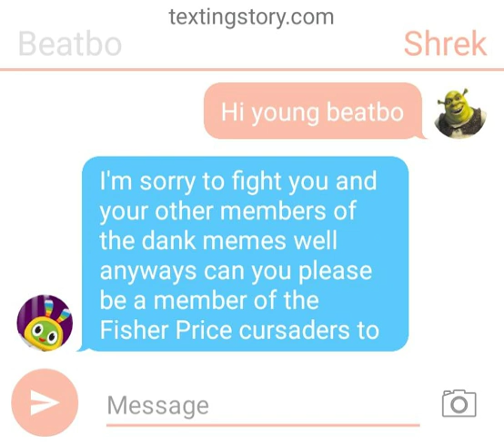Beatbo talks to Shrek.